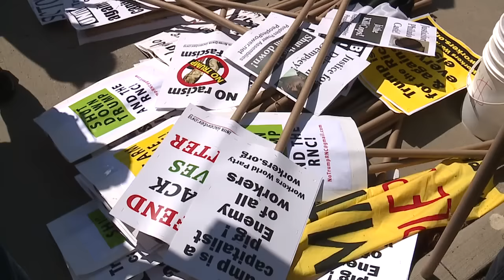CLE RNC first official protest peaceful, one arrest